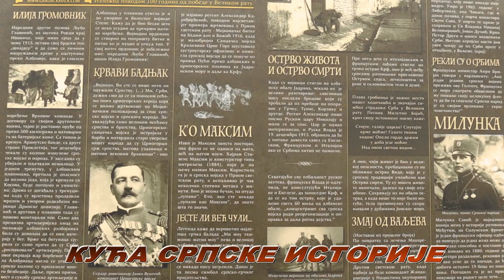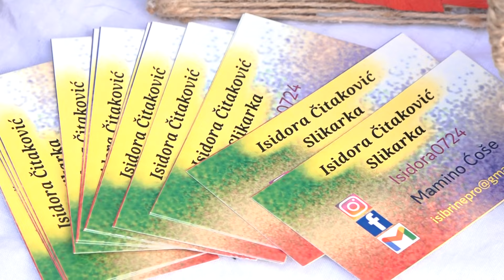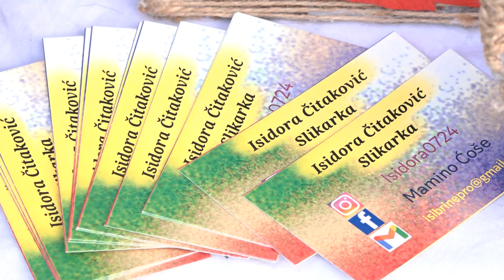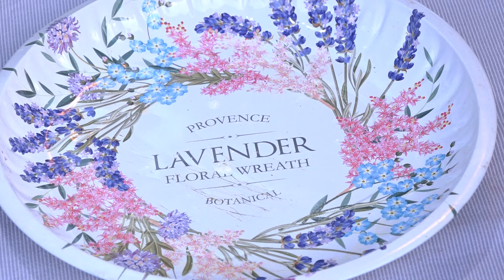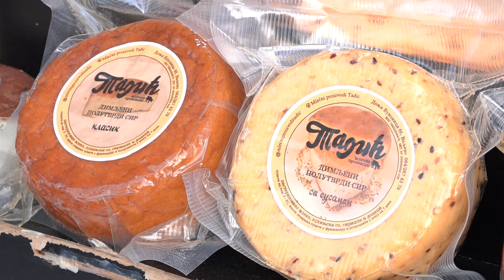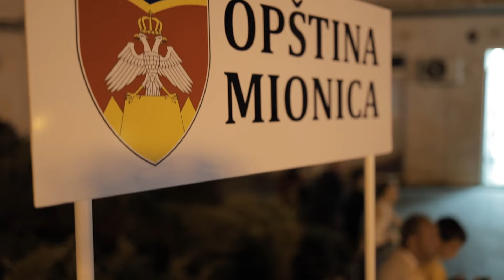Mišićevi dani 2024. - 17. i 18. jul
Mionica